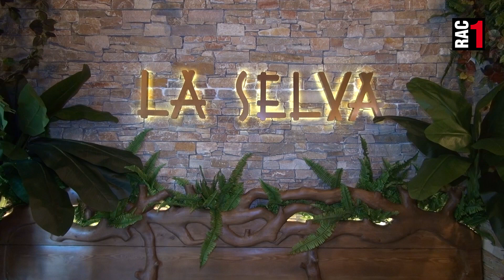Una selva gastronòmica per gaudir de la millor carn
La proposta que us oferim en aquesta ocasió al “Reserva Taula” és la braseria “La Selva”, un restaurant probablement únic a la ciutat per molts motius. No només per l’acurada ambientació que ens transporta fins a les profunditats més autèntiques d’una selva amazònica, sinó per la qualitat dels seus productes. Parlem d’un establiment obert des del migdia fins a la mitjanit amb cuina ininterrompuda que ofereix la millor carn nacional, argentina i nord-americana. Madurada en sec fins als 90 dies per a assolir les màximes característiques de sabor i de textura.

Els trobaràs al carrer Còrsega, 235 de Barcelona.